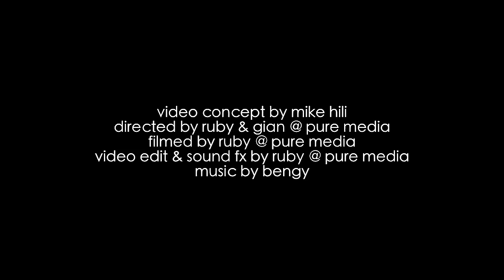PRIME TIME presents CLOCKWORK. trailer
It's That Time Again - New Season New PRIME TIME.

Presenting CLOCKWORK

When the clock strikes 00:00 does
Time stand still or speed up? come find out for yourself

Tik tok tik tok - that clock is ticking

@ Playground